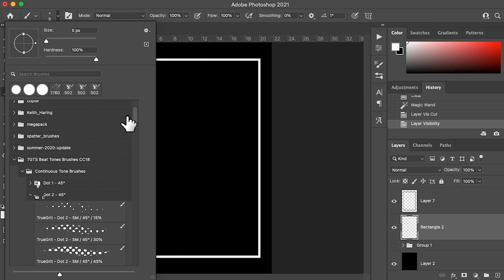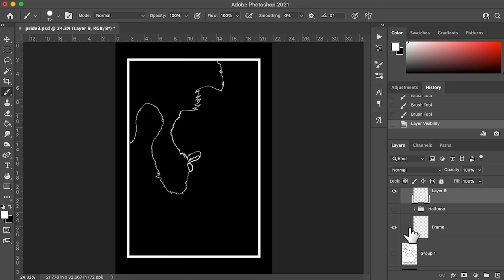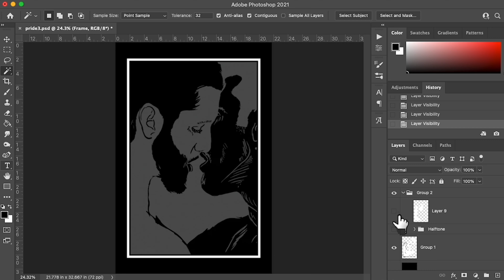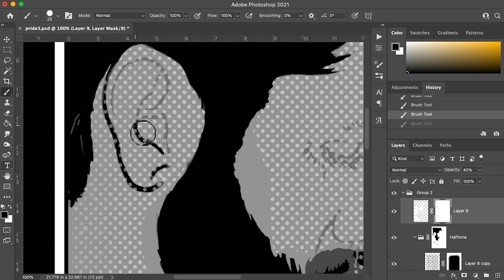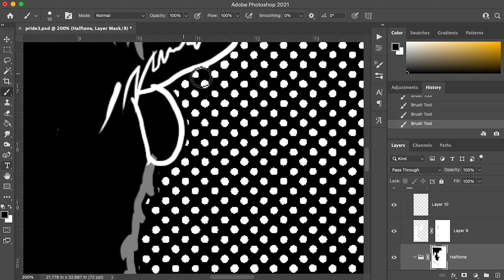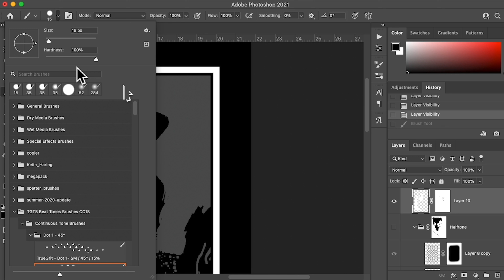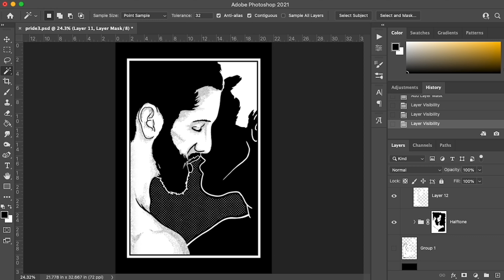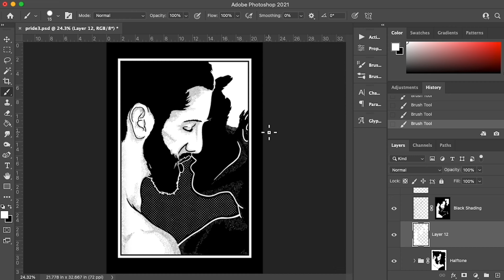Drawing Pop Art - A Time-lapse Drawing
I've been working on a lot of designs for some upcoming projects and wanted to share one that I really enjoyed, and enjoyed making.!

Tools I use:
- The "Ultimate Texture Brush Toolkit" From True Grit Texture Supply
- Adobe's "Spatter" Brush Set
- Adobe's "Watercolor" Brush Set
- Adobe's "Kieth Haring Inspired" Brush Set